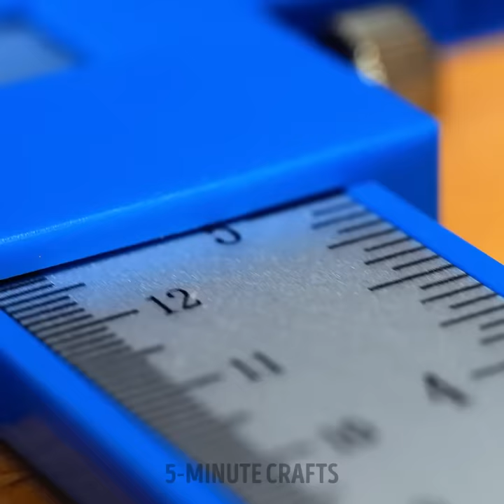Discovering New Ways to Repair Anything